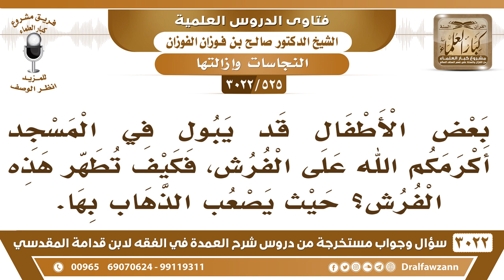[525 -3022] إذا بال الطفل على فراش المسجد؛ كيف تطهر هذه الفرش حيث يصعب نقلها؟ - الشيخ صالح الفوزان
-"[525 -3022] السؤال: بعض الأطفال قد يبول في المسجد أكرمكم الله على الفرش، فكيف تطهر هذه الفرش؟ حيث يصعب الذهاب بها.
الجَوَابُ: لازم من نقلها وغسلها برا، وتغسل الآن، فيه مغاسل تغسل السجاد، وتغاسل كل شي بس عطهم قروش يغسلون لك الذي تبي، نعم.
للاشتراك في قناة الشيخ صالح الفوزان

للاستفسار والإقتراحات والدعم
رئيس الفريق
لمشروع كبار العلماء